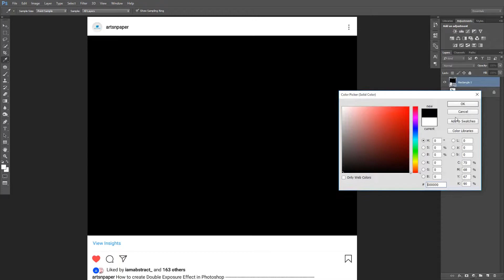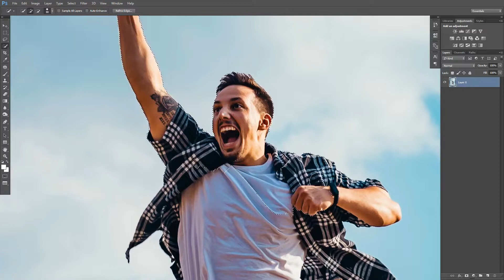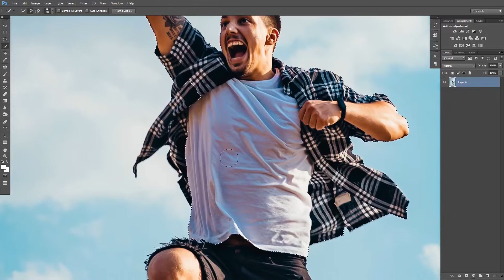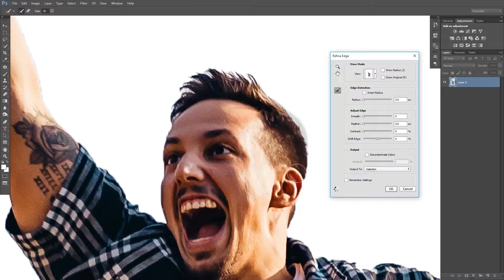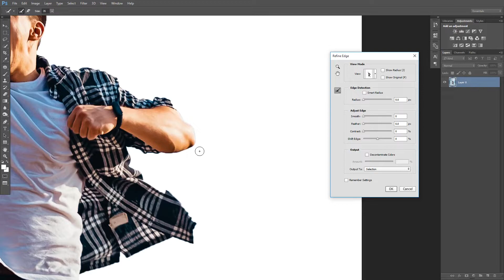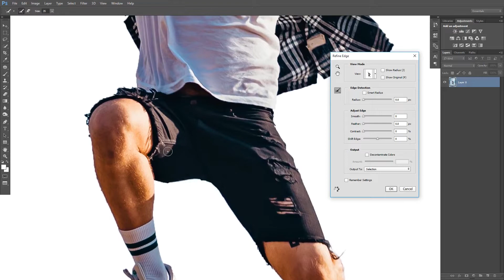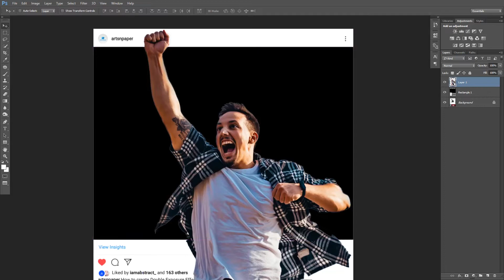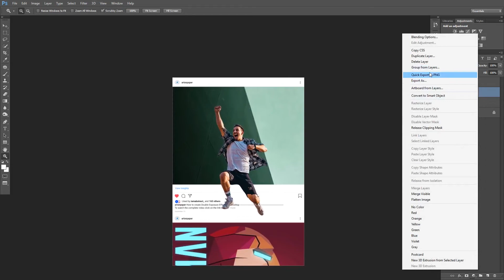How to Create 3D Instagram photo Frame Effect || Photoshop Tutorial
In this video you will learn How to Create a 3D Instagram photo Frame Effect in Photoshop.

By the end of this video, you'll be equipped with the knowledge and confidence to kickstart your freelancing journey and thrive in the gig economy.